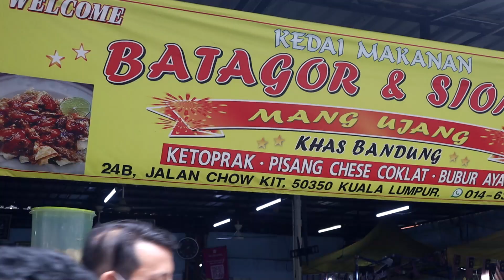TERNYATA KERETA DI MALAYSIA SEPERTI INI‼️PLAT CUKUP DISTEMPEL STIKER‼️PAKAI KERANJANG DEPAN, DAN BOX